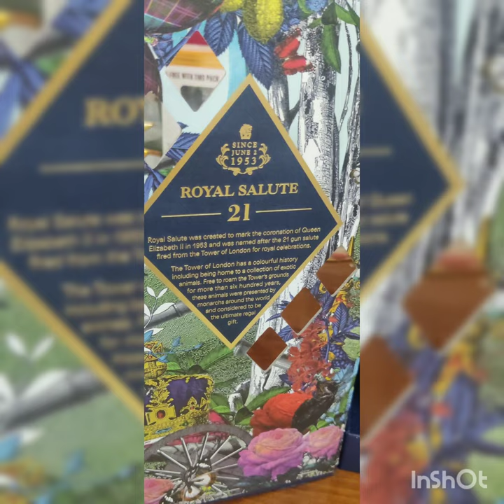ROYAL SALUTE WHISKY